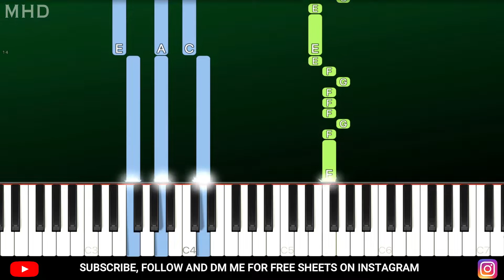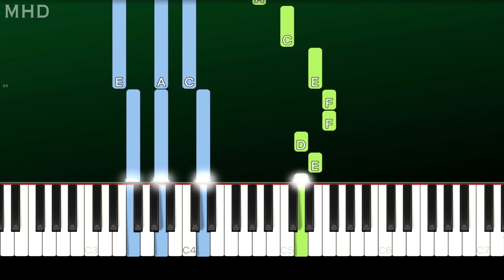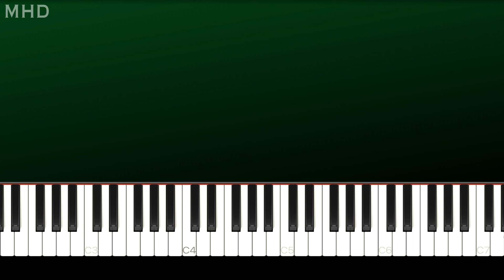KSI - Tides (feat. AJ Tracey & Rich The Kid) (Piano Tutorial Easy)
► Learn How To Play "KSI - Tides" (feat. AJ Tracey & Rich The Kid) (Piano Tutorial | Piano Cover)

🔎 SOCIAL 🔎